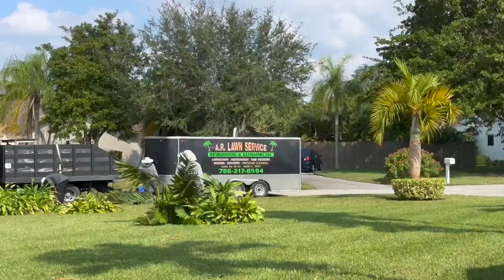Feliz navidad a todos! Cortamos unas palmas hoy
Hola amigas y amigos esperemos que están bien. Feliz navidad a todos! En este video de hoy vamos a enseñar las aventuras que encontramos en el trabajo. Trabajamos duro pero también los divertimos. Espero que disfruten el video no se le olviden dar un LIKE, SUBSCRÍBANSE, y deja un comentario para nosotros. Gracias. Dios les bendiga.